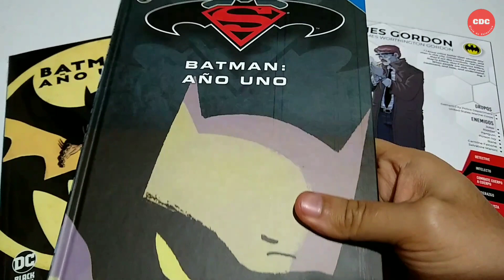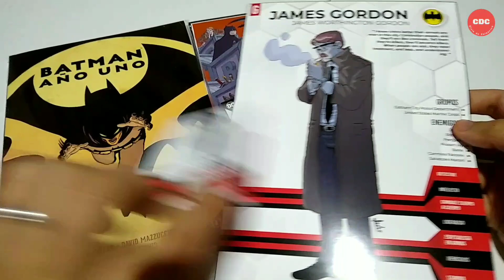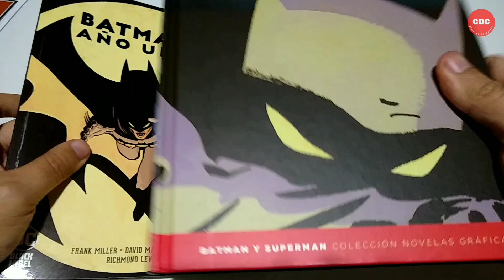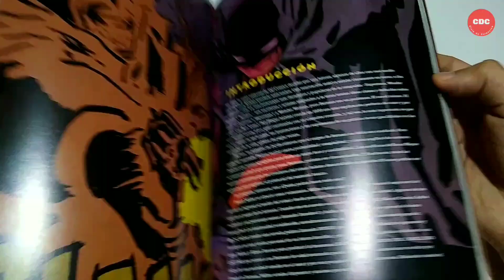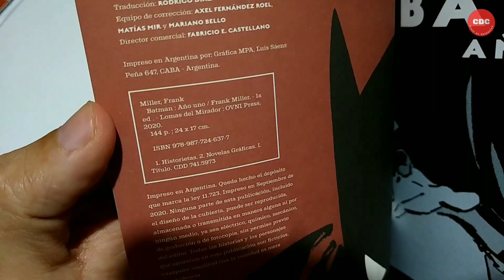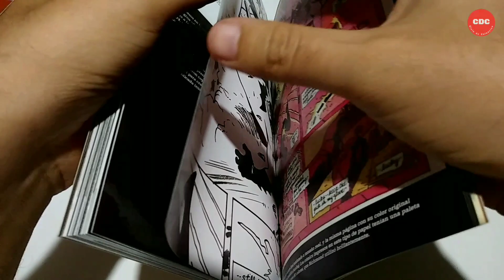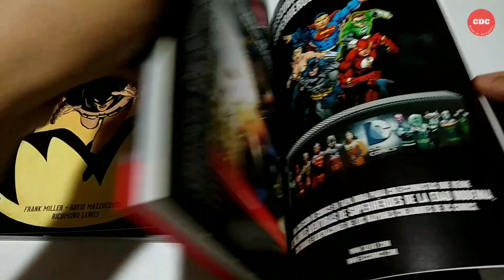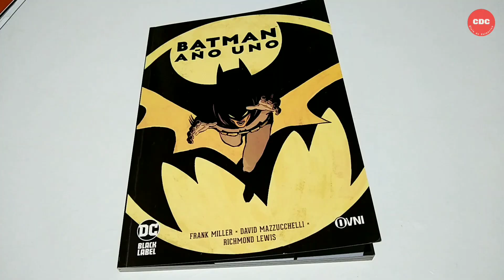Batman Año Uno - Ovni Press Vs Salvat